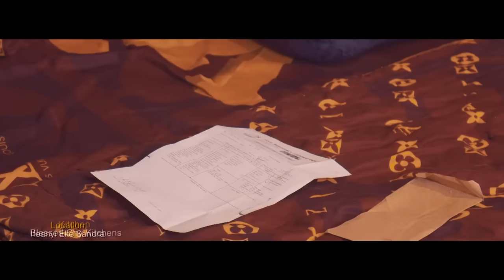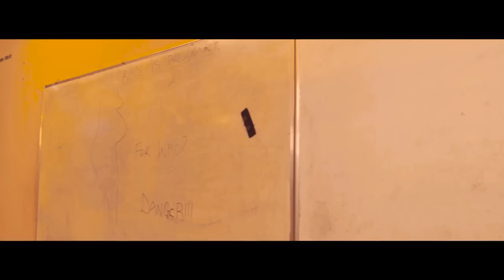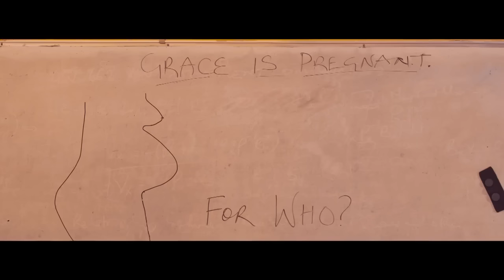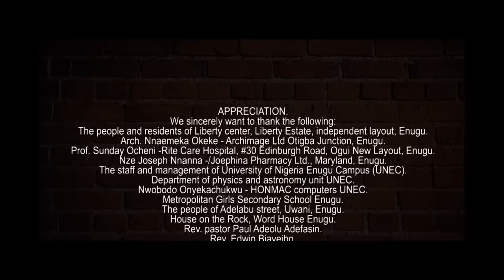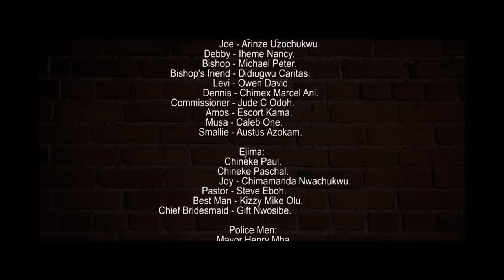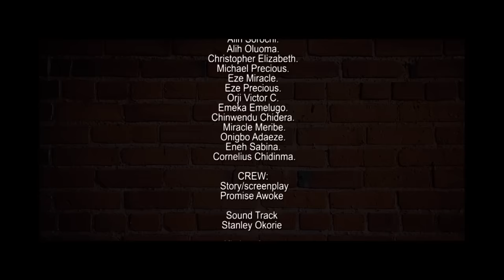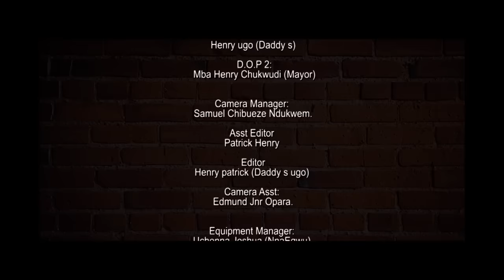Drunk In Jealousy - Caz Chidiebere, Nonso Diobi, Steve Eboh and Oge Okoye latest Full Movie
Against all odds, a student falls irredeemably in love with a broken girl and stands by her.